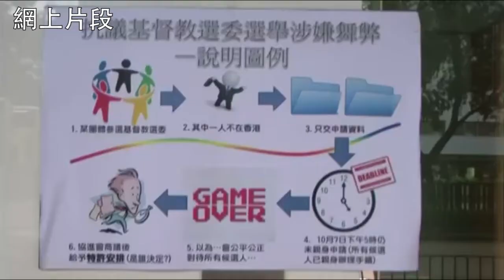獨角秀：基督教的小圈子普選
近日主流媒體都緊貼特首跑馬仔：究竟有邊個會參選？邊個會被勸退？邊個有黑材料？邊個挺邊個？下任特首班子又會唔會有林D9？其實呢d新聞同我們既關係係點既呢？會唔會熱就熱鬧，但其實無味？今次有份選特首既選委會，人數雖然由八百增加到千二個，相比起七百萬香港市民，千二個的選委代表性究竟有多大呢？究竟邊個有權選呢千二人去代表各界選來屆既特首？

今個七月份，其中一個選委風波爆發，就係基督教協進會打算以「協商」取代「教內普選」，希望藉此推舉出十名選委選特首。事件曝光後，協進會急急否認，並迅速地在消息被傳媒廣泛報導後同日話繼續全以「教內普選」形式選出選委。後來，協進會原初提出這個有三四十萬基督徒選民的選委選舉將於十一月中進行，但之後又話政府要佢地在十月三十號完成。究竟這個選民人數眾多的特首選委推舉界別所說的「教內普選」，係咩葫蘆賣咩野藥？